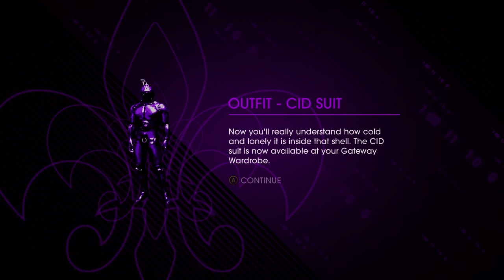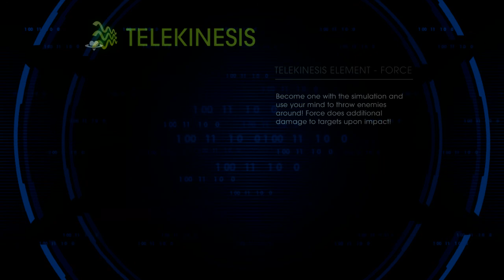Saints Row 4 Lets Play: Ep. 20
today we blow things up, just another day in steelport